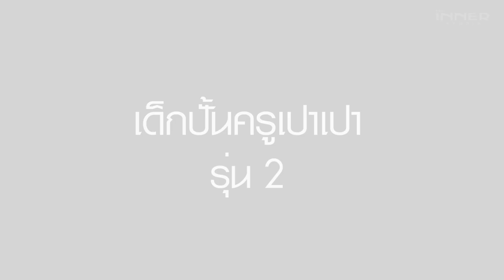มารู้จักกับ เด็กปั้นครูเปาเปา รุ่นที่ 2 กัน!!